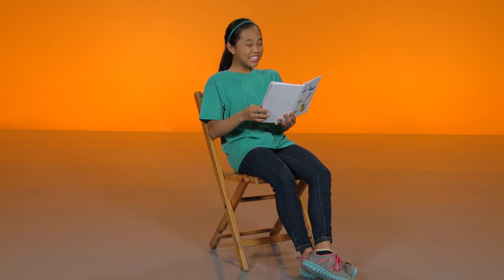Johnny Johnny Cleanup Time + More | MGC Funhouse